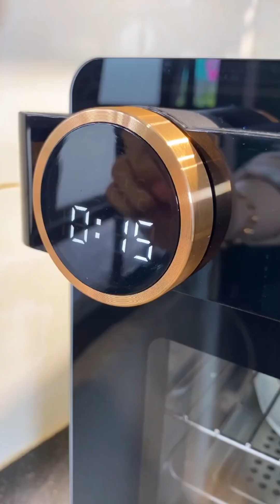I can't stop making this fish dish for dinner👩‍🍳 Tender, easy to make and so delicious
Today I will share with you delicious recipes to prepare simple but delicious dinner for the family at home.